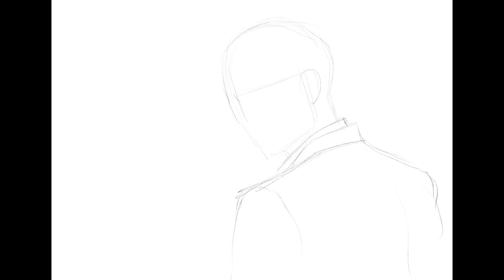프로스트교수 실사체로 그려보았습니다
네이버웹툰 '닥터프로스트'의 연재준비용 이미지연구과정입니다

장비: 아이패드 프로 + 애플펜슬